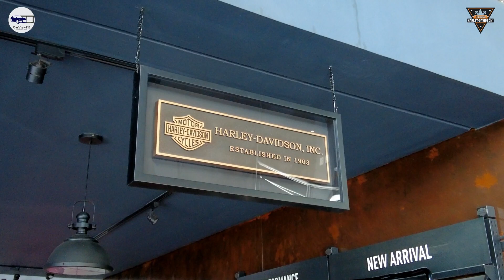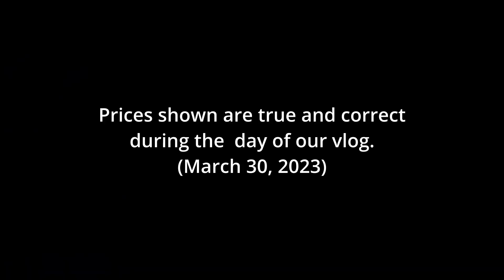Motovlog No.1 | Getting To Know Harley-Davidson Motorcycles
Want to buy your next Sports Bike? You may want to consider a Harley-Davidson. It's like no other.
Watch this video to learn more about this iconic motorcycle brand.

Rodgie (RHODGZ) Fresnido
Sales executive
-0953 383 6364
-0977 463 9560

We would like to thank also the management of Wheeltek Harley Davidson Cavite headed by:
Mr. Robert Patrick L. Orbe
General Manager
and
Ms. Louise C. Ortiz